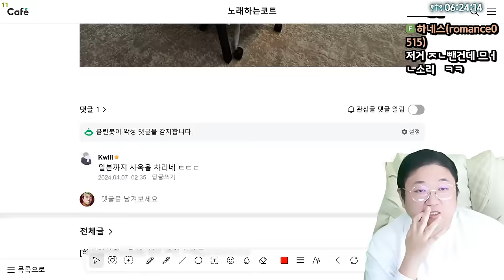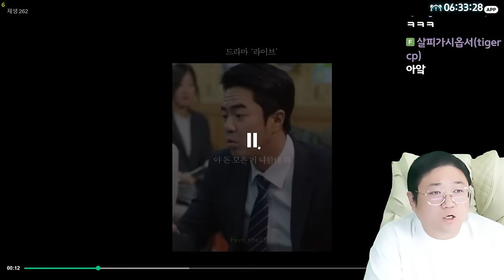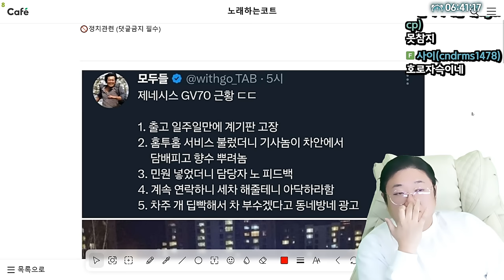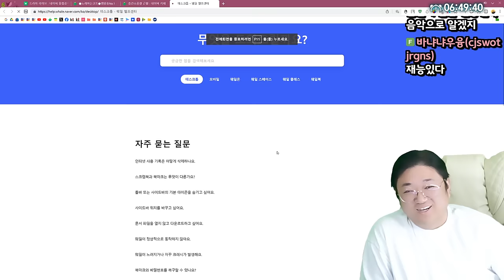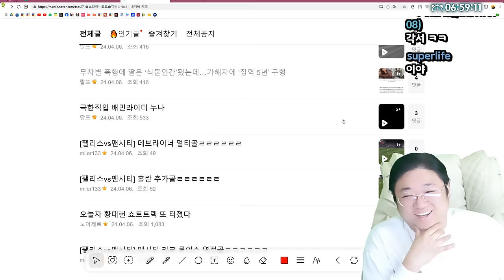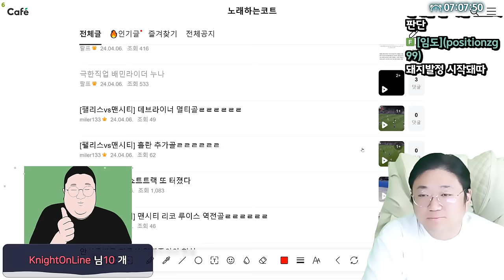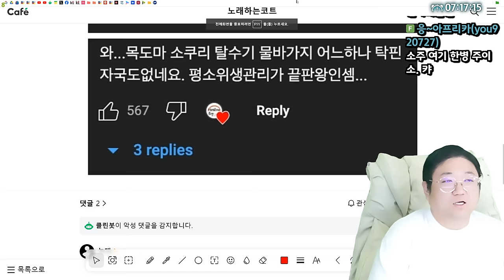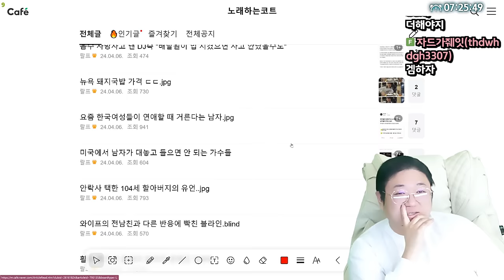현대때문에 개빡친 GV70 차주 (24.04.07-6)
0:00 방시혁 인스타에 공개된 하이브 일본사옥 사진
1:00 보아 얼굴 까이고 상심이 큰가보네요
4:00 도박에 중독된 아내가 10억을 따온다면?
6:11 한달 생활비 56200원 부부
9:24 사회는 사회고 군대는 군대지
12:48 회식하면 공짜 밥에 술인데 이게 왜 싫어?
16:48 [썸네일] 개빡친 GV70 차주
25:13 층간소음갤러리 근황
27:09 무차별 폭행에 딸은 식물인간 됐는데 가해자 징역5년
36:34 극한직업 배민 라이더 누나
44:58 의외로 ㅈㄴ게 비싼물건
48:24 아이의 사고를 막아준 부모의 보답
52:20 ㅆㅅㅌㅊ 전어회 아저씨
59:13 엘리베이터 무차별 폭행남 징역 8년

[음원출처]